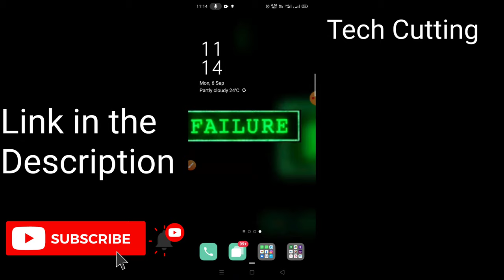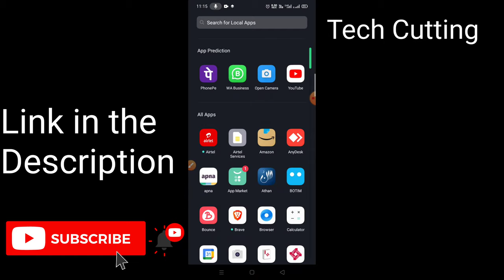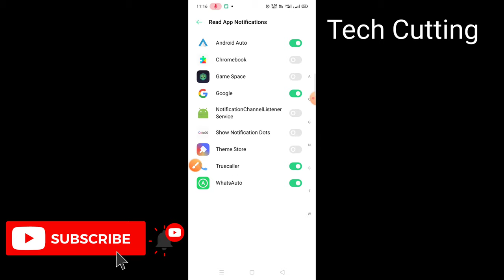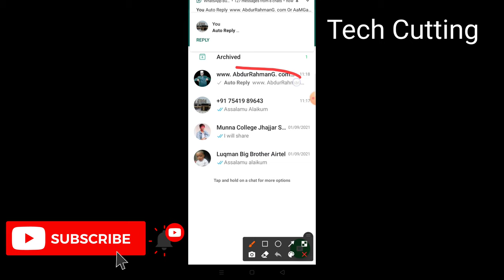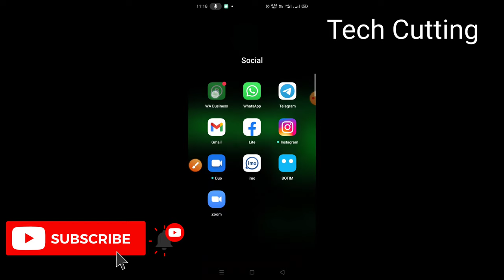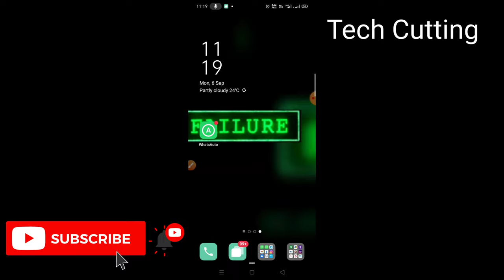WhatsAuto Reply App | Enable Auto-Reply on WhatsApp | WhatsApp Auto Reply Kaise Kare | Tech Cutting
how to set auto reply in whatsapp without any app | whatsapp auto reply | How to enable auto reply |
WhatsApp New Auto-reply Features | How to Set Auto Reply in WhatsApp
Whatsapp Auto Reply Text Message Feature (HD)
GB WhatsApp version pro v13.00 all new feature । Message Scheduler & Auto Reply।save profile picture
How to enable auto reply to WhatsApp Messenge | WhatsApp auto reply kaise kare
Dialogflow Tutorials: How to Create Whatsapp Chatbot using Whatsapp Autoresponder and Dialogflow
What Is An Autoresponder?
WhatsApp Auto Response Bot in Python Tutorial (PART 1)
How to auto replay Whatsapp | Auto Responder for Whatsapp | Auto replay
How To Set Auto Reply On Whatsapp Business Application ll Auto Reply Messange Kaise Lagaye ll Resell
Best Auto-Reply Apps for WhatsApp [No Root] | Auto-Reply Made Easy
Menu reply feature | WhatsAuto - Auto reply app
Automate WhatsApp message || Hack WhatsApp || WhatsApp trick || Learn Python || Python Project
Dialogflow Tutorials: How to connect Dialogflow with WhatsAuto Whatsapp Autoresponder
आप सोते रहेंगे WhatsApp खुद मैसेज का जवाब देता रहेगा | Auto Reply || by crazygyaan
How to create auto replies on WhatsApp Business | WhatsApp Business tips and tricks 2021
Whatsapp me auto reply kaise kare | Whatsapp set auto reply | Whatsapp new update | Automatic Reply
WhatsApp Auto Reply kaise kare | WhatsApp auto reply | How to Enable Automated Reply to WhatsApp